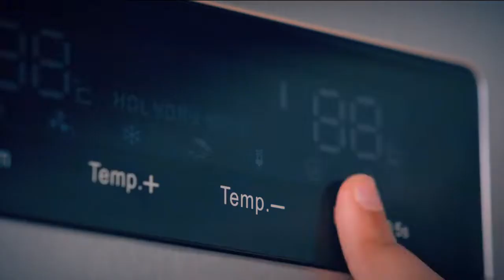Vision Thematic TVC || Nafiz Reza || Zahid Hasan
Director: Nafiz Reza
Chief AD: Aminul Ishaq
AD: Liman
AD: Tanveer Arifur Rahman
AD: Refat Khan Anik
PR Productions